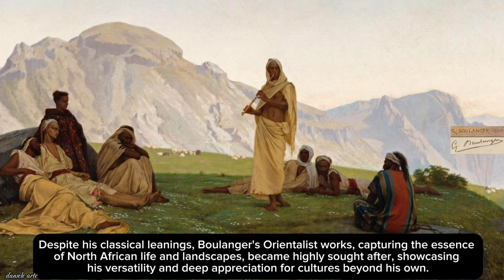Gustave Boulanger: Master of Classical and Orientalist Art - Life & Legacy Revealed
Dive into the captivating world of Gustave Boulanger, the renowned French painter who skillfully bridged classical themes with Orientalist beauty. This video explores Boulanger's journey from his early days in Paris, through his transformative travels in Algeria, to his acclaimed works that shook the art world. Discover the stories behind his most famous paintings, his contributions to the Neo-Grec movement alongside Jean-Léon Gérôme, and his lasting impact as a teacher and influencer in the world of fine arts. Whether you're an art enthusiast or a curious learner, join us in uncovering the life and legacy of one of the 19th century's most intriguing artists.